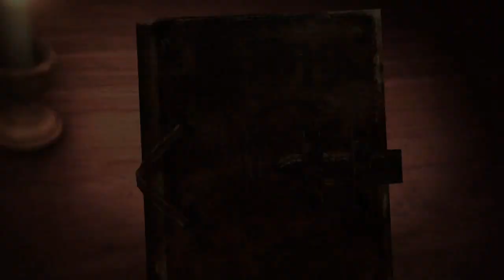Chapter 4 - Episode 2 . I'm Home . Story Mode . Attack on Titan 2